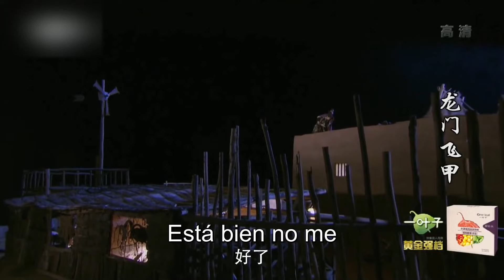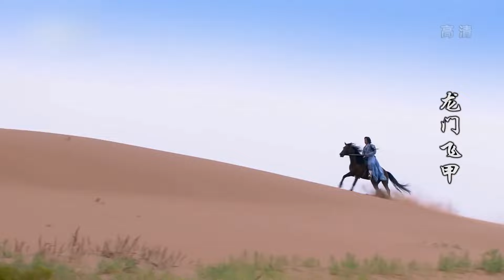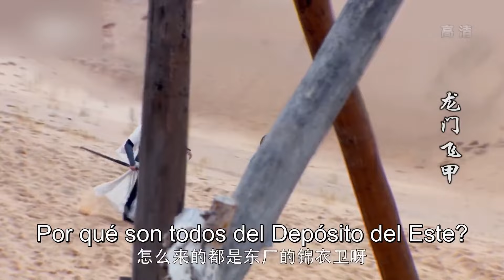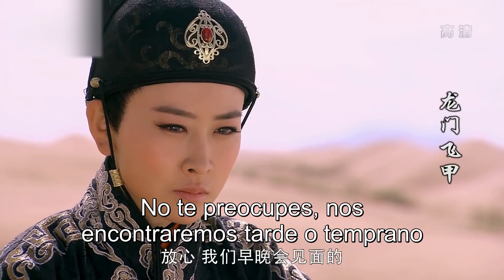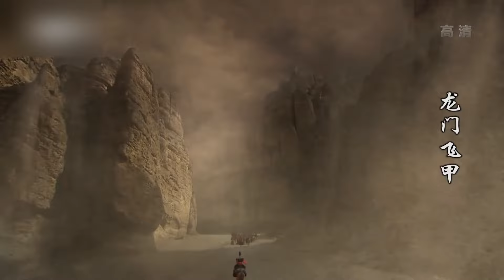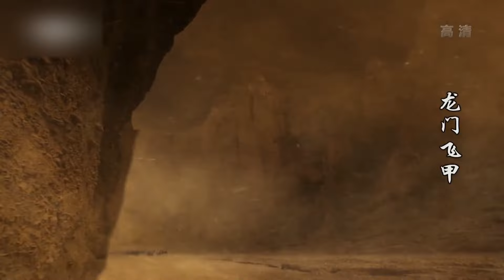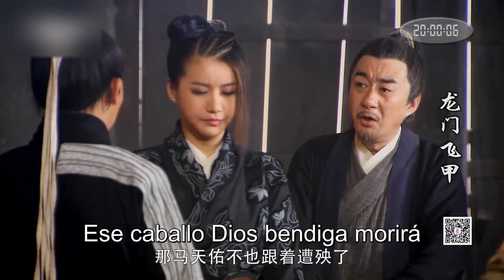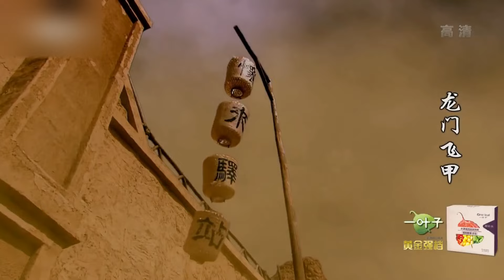La Venganza de Dragón EP 31 | Drama histórico chino | Mejores dramas chinos del 2022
Por una trategia en el palacio, la princesa fue transferida y el príncipe due exiliado al pueblo. Veinte años después, Yu Huatian se coló en el palacio vestida de hombre, mientras Su Huirong y Bao Mingyu entraron al palacio como damas y fueron favorecidas sucesivamente por el emperador. Wan Yulou les ha pedido en secreto que hagan cosas por él para terminar el plan de venganza. Para encontrar la ubicación del médico imperial Feng Chaoyang por su maestro, Hu Zhongyu se coló en el público y fue descubierto por Wan Yulou. Le dijo a Yu Huatian para matar a Wan Yulou. Sin embargo, los dos se enamoraron.